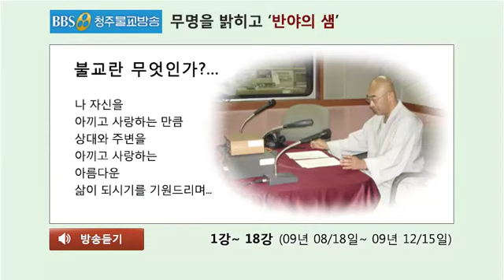불교란 무엇인가?...79회(09년 10/13) 12연기법 1